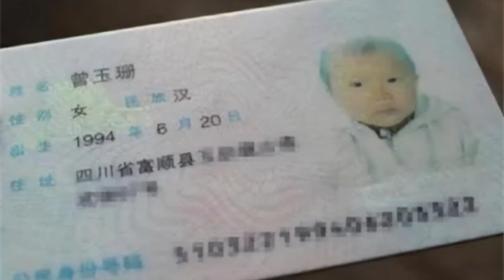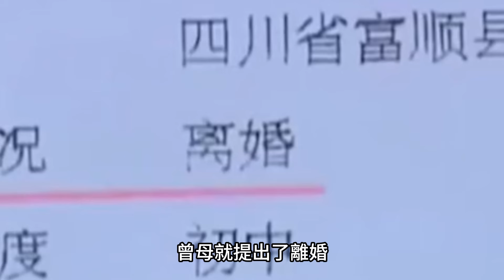四川女孩7歲衰如老婦，17歲逆生長重獲年輕容顏，“不老女孩”曾玉珊身上究竟發生了什麼？情感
人生百態，帶你細品百味人生
下麵也為您精選了幾個相關視頻：

1、安徽男孩未滿一歲癱瘓遭生母無情拋棄，如今遇上暖心後母悉心照顧9年，爸爸更是下跪感謝妻子，她究竟做了什麼？
2、湖北媽媽因近親結婚生下仨“猴娃”，至此悉心照顧50餘年，百歲之後仍支撐管家，如今 這位老人怎麼樣了？
3、北京36歲女教授下嫁小10歲東北農村小夥，8年過去，如今他們後悔了嗎？
4、4年被迫服侍30位大佬陪睡上百次，為求效果甚至被絕育喂藥，29歲絕望自盡留下230頁遺書，韓流女星張紫妍是如何走上絕路的？
5、河南2歲女嬰肚大無比，酷似“懷孕”，手術現場嚇壞醫生，母親含淚揭開女兒身世